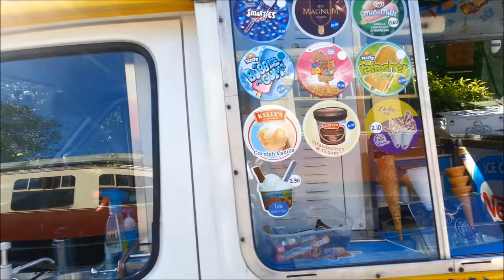Cornish Ice Cream Van - Cornwall, Soft Cornish Ice Creams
CHECK OUT "Freedom Seekers" channel:
A few years ago we decided to ditch our soul drenching, boring 'normal' life, leave our comfort zone and go adventuring and exploring! We started with selling our possessions and moving in a 30 year old motorhome! After two amazing trips around Europe, we returned to the UK where we continue to live on wheels. Our goal is to travel full time! For now we both have seasonal campsite jobs and enjoy 4 months of free travel in winter! Wherever we go, our dog Diesel comes with us.

Our family have lived in Cornwall long enough to appreciate amazing quality of life in this beautiful area. To us Cornwall means a new beginning, beautiful beaches and friendly, welcoming people. Fresh Cornish ice cream was always like a cherry on the cake on lazy days out and about ... People have various opinions about Bodmin, but that's the place where most of our family live and work and where Kelly's of Cornwall ice creams are produced. After working for Kelly's for two years we decided to go a step further and start our own adventure with delicious Cornish ice creams in a freezer ... or rather in a van ;) Similarly to us, the van made a long way to Cornwall ...